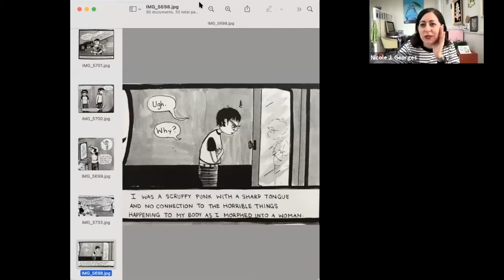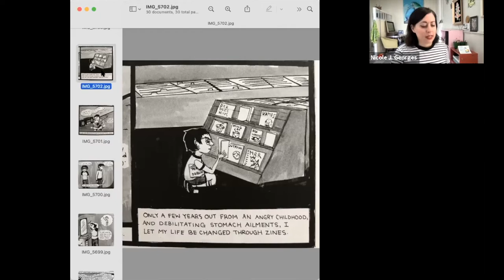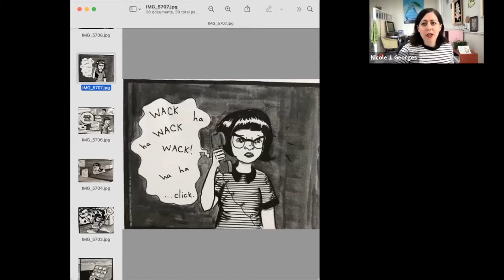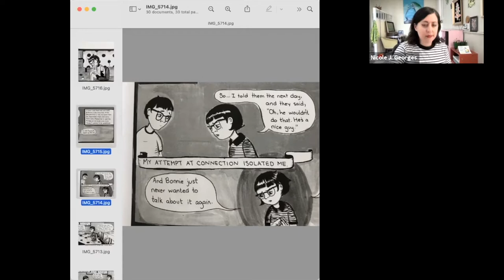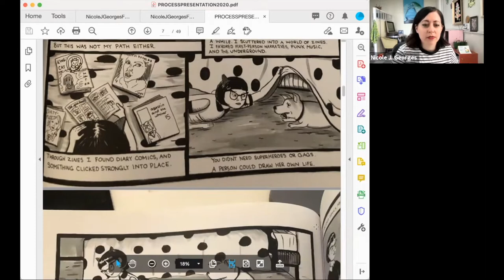Eleanor C Whitney presents Riot Woman in conversation with Nicole J Georges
Growing up immersed in the feminist, DIY values of punk, Riot Grrrl, and zine culture of the 1990s and early 2000s gave Eleanor Whitney, like so many other young people who gravitate towards activism and musical subcultures, a sense of power, confidence, community, and social responsibility. As she grew into adulthood she struggled to stay true to those values, and with the gaps left by her punk rock education. Riot Woman: Using Feminist Values to Destroy the Patriarchy (Microcosm) is an insightful, deeply personal history of early-2000s subcultures, lovingly exploring the difficulty of applying radical feminist values to real-life dilemmas, and embracing an evolving political and personal consciousness. Whitney traces the sometimes painful clash between her feminist values and everyday, adult realities — and anyone who has worked to integrate their political ideals into their daily life will resonate with Riot Woman’s histories and analysis, such as engaging in anti-domestic violence advocacy while feeling trapped in an unhealthy relationship, envisioning a unified "girl utopia" while lacking racial consciousness, or espousing body positivity while feeling ambivalent towards one's own body. Throughout the book, the words and power of Bikini Kill and other Riot Grrrl bands ground the story and analysis, bringing it back to the raw emotions and experiences that gave this movement its lasting power while offering a complex, contemporary look at the promises and pitfalls of Riot Grrrl-informed feminism. Whitney was joined in conversation by Nicole J. Georges, author of Calling Dr. Laura and host of OPB’s podcast series, Relative Fiction.